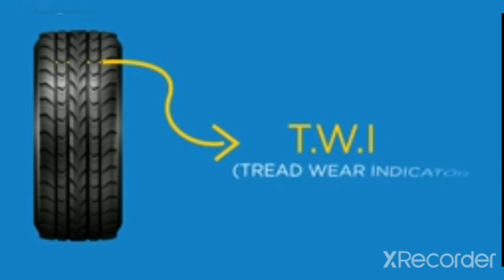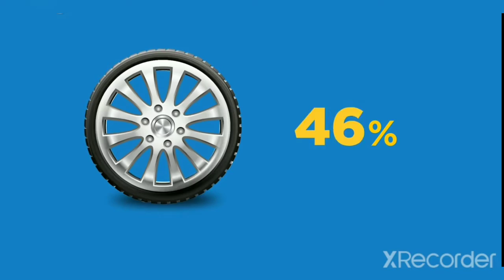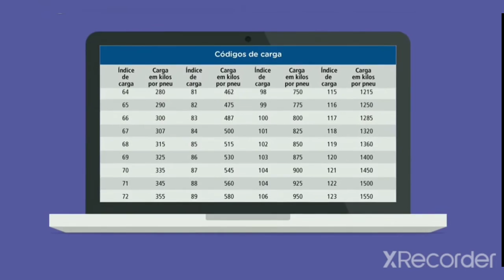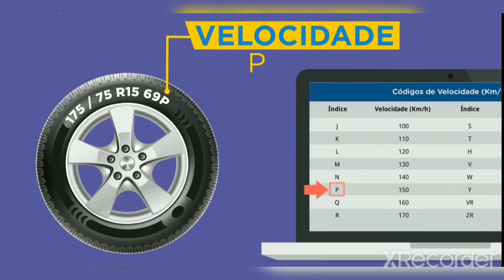VENDE-SE PNEU ARO 13” WESTLAKE NOVO 175/75R13PR 85T.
Pneu Aro 13” Westlake 175/75R13PR 85T

Um Pneu de qualidade é indispensável para rodar com segurança e bom desempenho, pensando nisso a Westlake, que está entre as melhores fabricantes de pneus do mundo, disponibiliza diversos modelos para você escolher o que melhor atende as necessidades do seu veículo.

O Pneu Aro 13" RP18 175/75R13PR 85T oferece toda a resistência e confiabilidade que você busca, é indicado para veículos de passeio On Road e garante um excelente custo benefício para uma rodagem macia com menor consumo de combustível.

Mais informações acessa